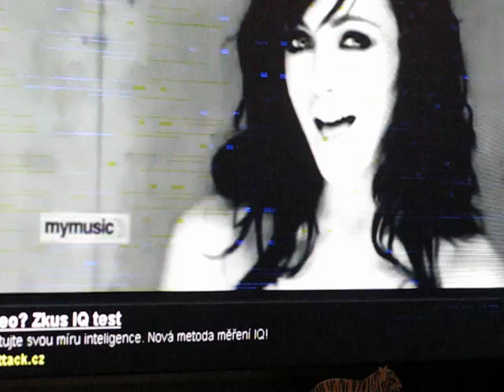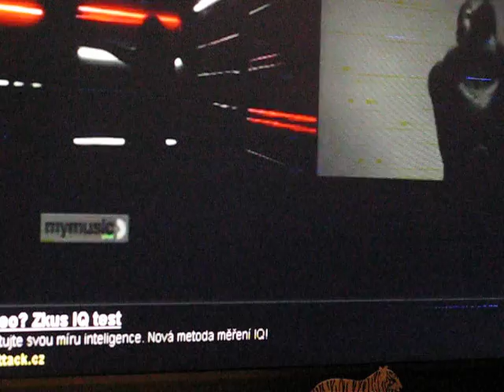W.F.U. music publishing rights collecting society youtube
Katerine - Ayo Technology JAM 2 Guitar Ibanez 7string, digitech, VOX  Charldebran Film Movie